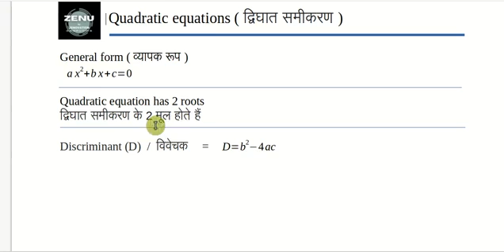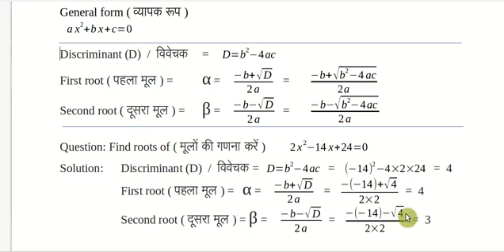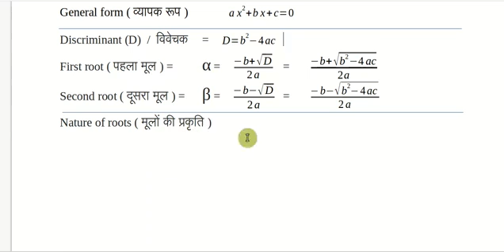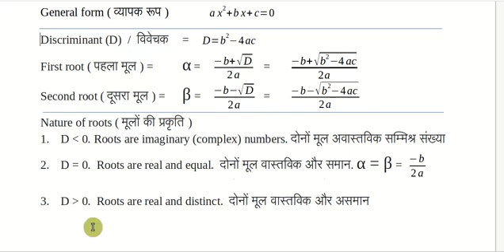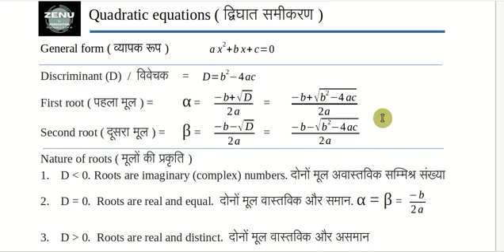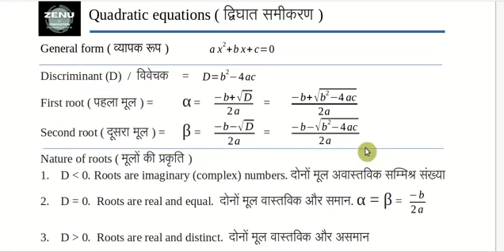Quadratic equations ( द्विघात समीकरण) Video 02 (English / हिंदी )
For SSC, Railway, BankPO and other government exams
Full syllabus video classes for all government exams